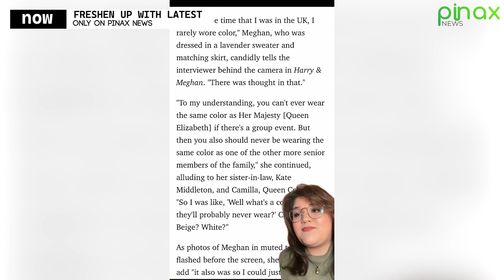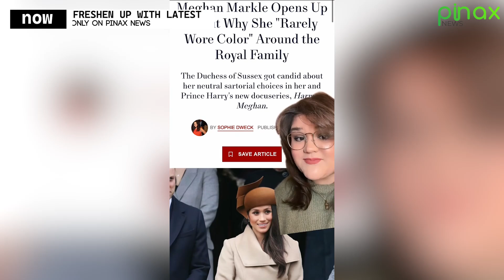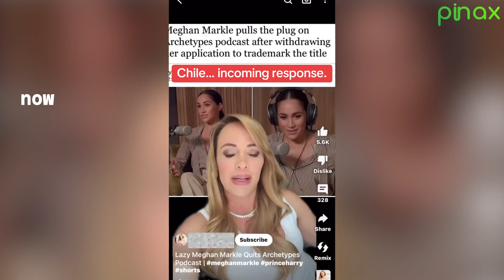Meghan & Harry warns 2024 Would Be Their Year Of Redemption, Pier Morgan should Watchout!